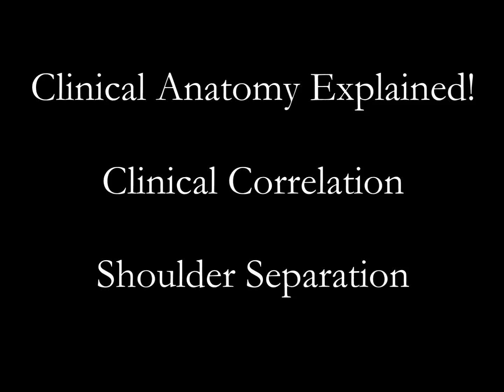Clinical Correlation - Shoulder Separation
This video is a brief overview of how a shoulder separation (different from a shoulder or glenohumeral dislocation!) occurs and the structures that are compromised in a type I, II, or III separation.